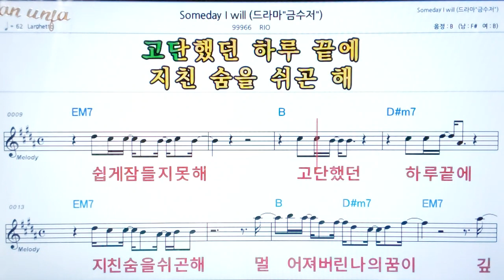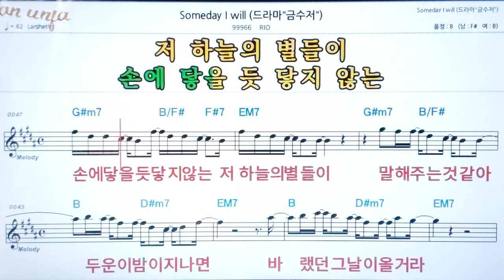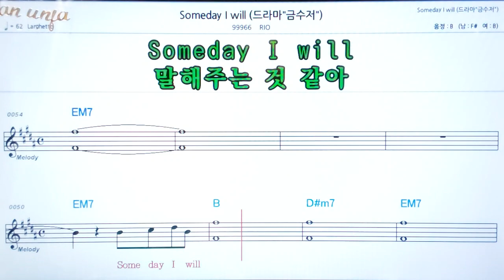Someday/RIO💖팝송: 악보, 코드, ,가사,Karaoke*카라오케 반주